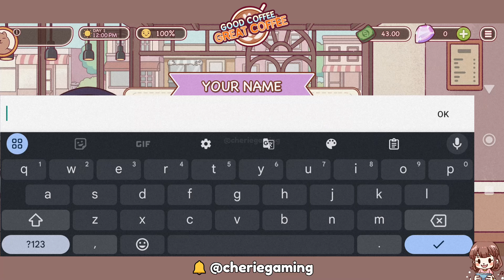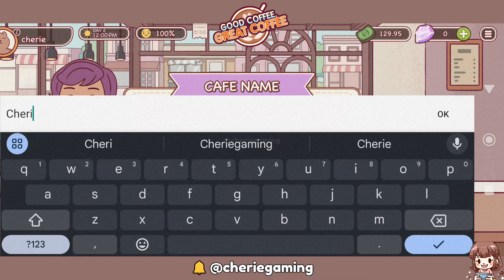Good Coffee Great Coffee Gameplay (Early Access)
Good Coffee Great Coffee Gameplay 🤎☕

☕ Wake up and smell the coffee because TapBlaze's newest simulation cooking game, Good Coffee, Great Coffee, is finally here! Prepare delicious drinks, experiment with new flavors, decorate your shop, and manage cafe costs to become the best barista in town!

Fulfill quirky customer orders with coffee drinks that look and taste delicious! Upgrade your shop with new decorations and equipment to increase your cafe profit! Make friends, rivals, and more when locals visit your shop! Listen to their stories and inspire the town with your coffee-making skills!

Download the game now to become the next coffee master! This cooking game is free to play, can be played offline, and is perfect for anyone who loves cozy games, cafe games, simulation games, and coffee! Grab your apron and start your journey as a barista now!

Game Highlights
☕ Over 200 customers with unique coffee orders, stories, and personalities!
☕ Coffee drink recipes featuring a variety of ingredients and toppings like orange syrup, chocolate chips, sprinkles, and oat milk.
☕ Creative and fun latte art drawing to up your coffee game!
☕ An immersive main story with coffee challenges and funny side stories!
☕ Charming scenery, relaxing BGM, and ASMR sounds to compliment your coffee-making experience!
☕ Customizable and collectible cozy coffee shop decorations!
☕ Powerful cafe equipment upgrades for maximum cafe efficiency and proficiency!
☕ Featuring Coffee News Scoop (CNS), the first newscast about all things cafe-related.

Fun Facts
💓 Good Coffee, Great Coffee was made by a team of coffee lovers who took barista classes to ensure they captured the relaxing and realistic feeling of making coffee in the game!
💓 Aimed to launch officially in February 2025!
💓 Made by the team that brought you the simulation game, Good Pizza, Great Pizza!

This simple, cozy, and cute coffee cafe cooking game is free to play!